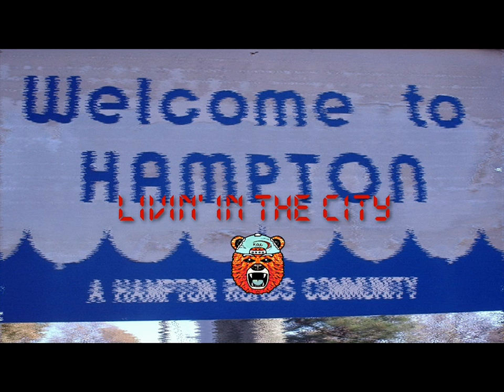Livin' In The City - Sonic R Sampled Remix - Grizzly F.O.G.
Hey people. Here's a beat from my newest project "10 Grand Land". The tape is a tribute to the Hampton Roads area of Virginia (Which is the area I live in). Tell me what ya think!!!